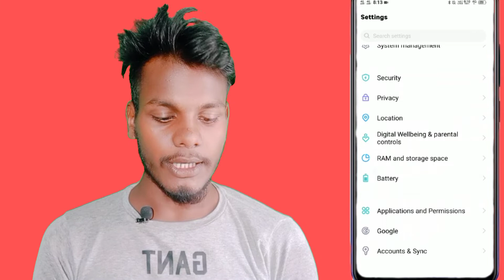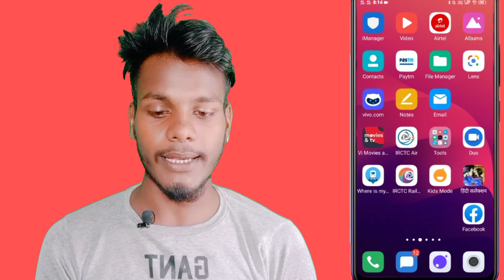How To App Clone Setting On Vivo Y20 || How To Make App Clone On Vivo Y20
My Camera

My Trypod
My Light